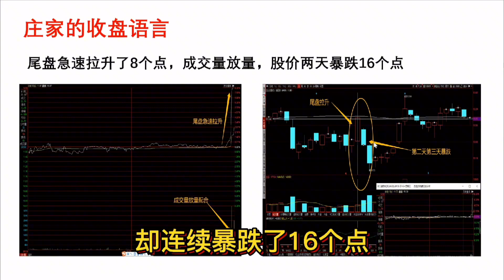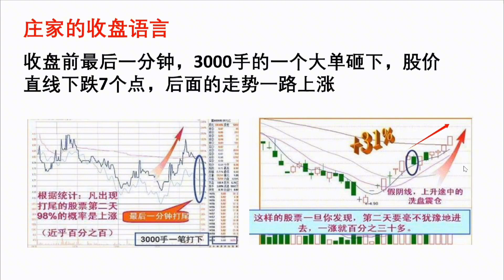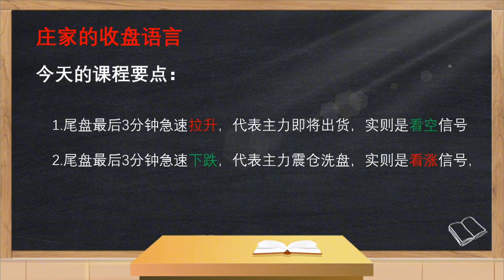揭秘庄家“收盘语言”，尾盘涨跌不发愁，隔日吃肉太简单！